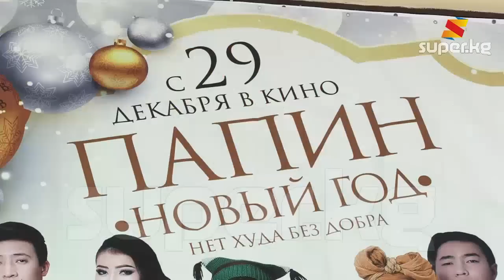Аталарды камкор болууга чакырган “Папин Новый год” тасмасы